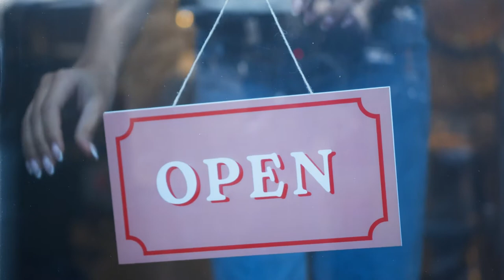Store Stock Footage - Store Free Stock Videos - Store No Copyright Videos